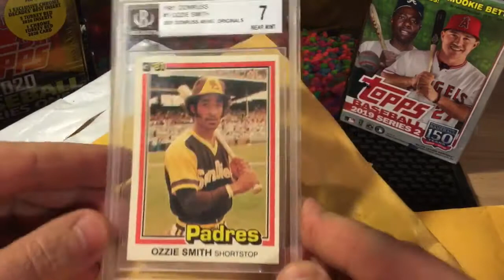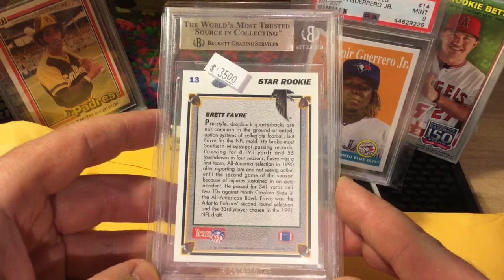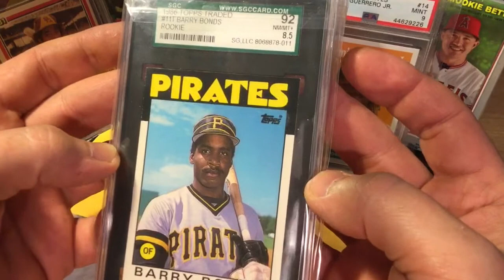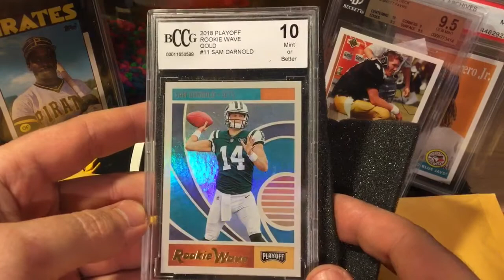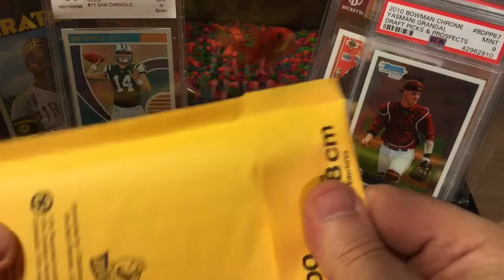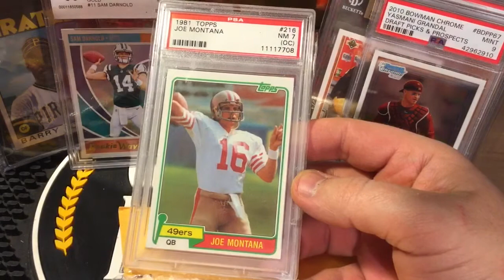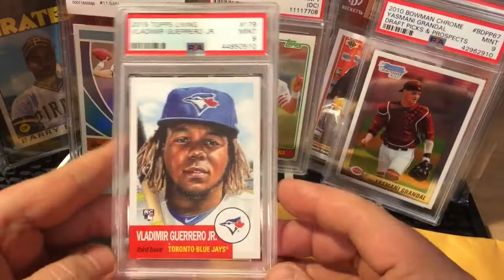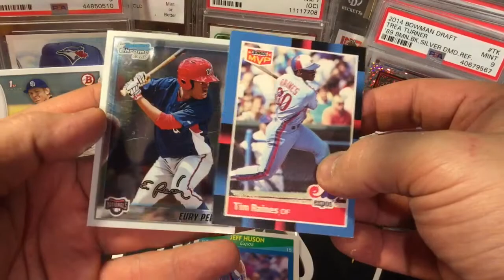I Bought One of My “Holy Grail” Cards!!! PSA Graded Cardboard Gold From 1981...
Here's the link to the Used2bNew eBay store: